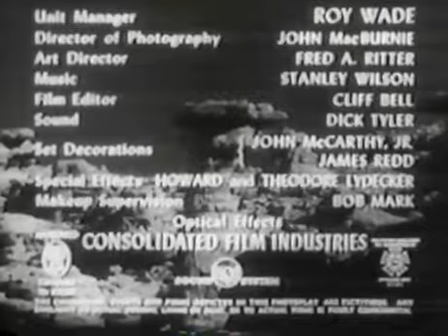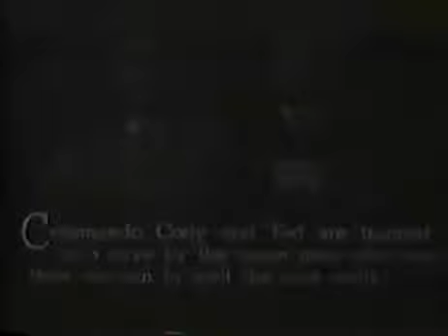1/12 Radar Men from the Moon (1952)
Strategic targets on Earth are being destroyed by an unknown weapon. Government security head Henderson suspects it's an atomic ray originating from the moon! He assigns Commando Cody, scientist.